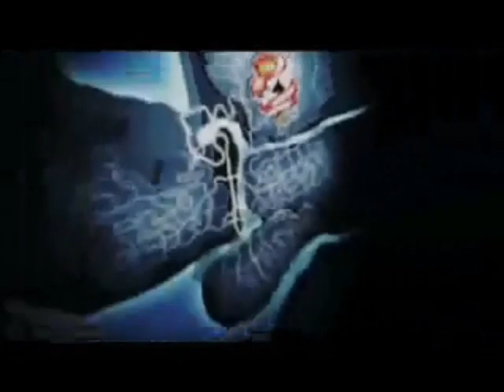SWAY-HYPE BOYS (NEED FOR SPEED CARBON OST)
NFS CARBON VIDEO EDITED TO BE MORE FLASHY